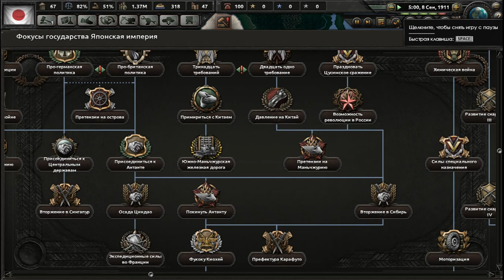21 ТРЕБОВАНИЕ - ЯПОНСКАЯ ИМПЕРИЯ В HEARTS OF IRON 4 (The GREAT WAR)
Привет, меня зовут Григорий.

На этом канале вы найдете Обзоры.Игры. Прохождения и прочая дребедень.